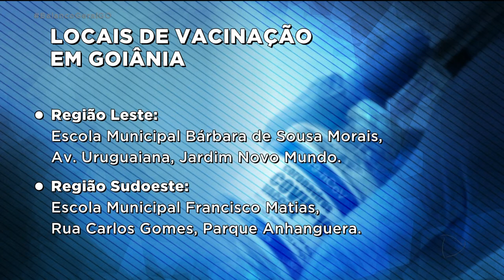COVID-19: COMEÇA A VACINAÇÃO PARA IDOSOS COM MAIS DE 78 ANOS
COMEÇOU HOJE AQUI EM GOIÂNIA A VACINAÇÃO DE IDOSOS COM MAIS DE 78 ANOS. PARA EVITAR AGLOMERAÇÕES, MAIS UM PONTO DE DRIVE-THRU FOI CRIADO. A EXPECTATIVA É QUE CERCA DE 9 MIL IDOSOS SEJAM IMUNIZADOS.